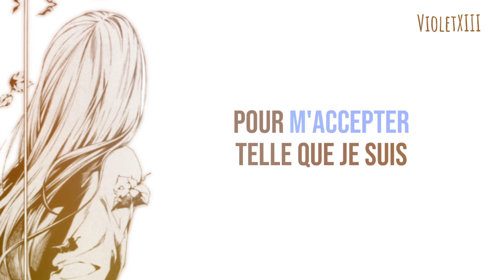Du temps (@anamadet ) - Paroles (Speed up)